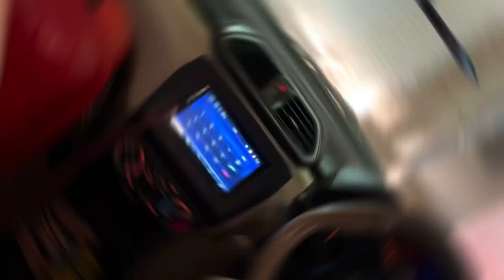Delhi to Kolkata Episode-1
Apne Bhai ko Instagram Par Follow kare!!

Equipments used for vlogging:-
iphone 14 Pro Max
iPhone 14
DJI Osmo Action Camera
Hohem isteady X 3-Axis gimbal
boya Mic